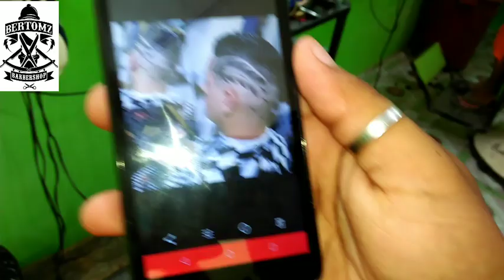HAIR TATOO/HAIR ART| DEMO| BERTOMZ BARBERSHOP